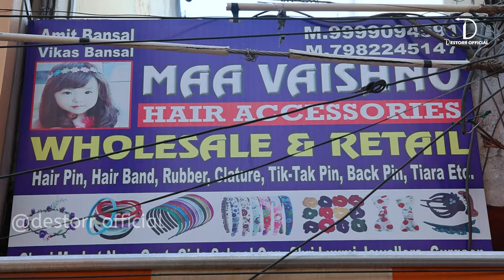MAA VAISHNO | HAIR ACCESSORIES | WHOLESALE & RETAIL SHOP IN GURGAON | SADAR BAZAR | DESTORR ADVT.